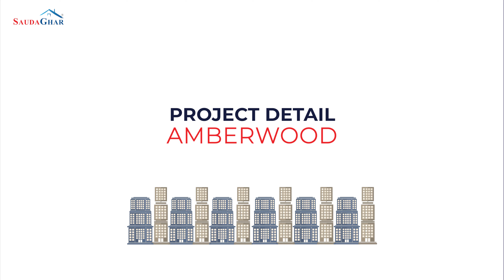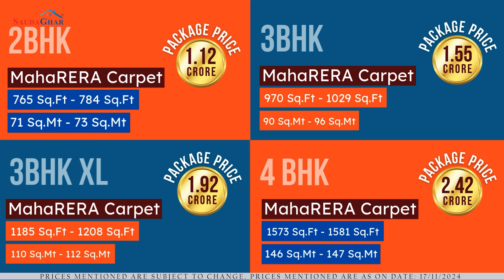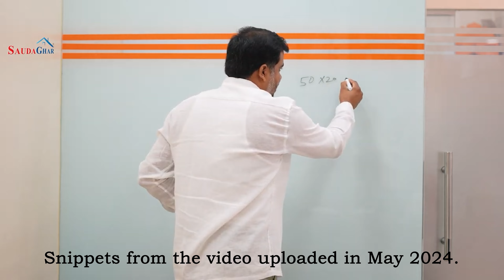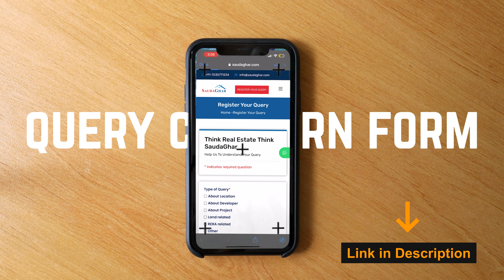Amberwood Complete Project Review | Pros-Cons Explained | SaudaGhar 2024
In this video, SaudaGhar present a comprehensive review of Amberwood, a residential project by SMP Namrata Associates, located in Rahatani, PCMC Pune. We provide a detailed breakdown of its MahaRERA details, key project features, and location highlights, making it useful for anyone considering a property investment or purchase in this area.

Project Overview: Amberwood by SMP Namrata Associates
 • Project Name: Amberwood
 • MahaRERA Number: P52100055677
 • Project Location: Rahatani Gaothan, Pune

Amberwood is spread across a 3.25-acre plot in a well-connected micro-location, with access to essential hubs and road networks. It offers proximity to notable areas such as Pimpri Gaon, Nashik Phata, Chikhali, Kalewadi, Hedgewar Road, Pimple Saudagar, and the Wakad-Bhosari BRTS corridor, enhancing convenience and accessibility for future residents.

Project Details:
Amberwood comprises four towers: A, B, C, and D. Tower D includes MHADA flats and shops, with separate entry and exit points. Here’s a look at the planned layout:
 • Tower Heights:
 • Towers A, B & C: G + 3P + 22 Floors
 • Tower D: G + Mezz + Stilt + 8 Floors
 • Flats Per Floor:
 • Tower A: 7 Flats per Floor
 • Tower B: 5-6 Flats per Floor
 • Tower C: 5 Flats per Floor
 • Tower D: 4 Flats per Floor

Each of the main towers will have 4 lifts, including a fire lift, to accommodate residents efficiently.

Location Overview: Amberwood at Rahatani Gaothan
The location offers notable benefits, with Pawna River to the east and established areas such as Pimple Saudagar, Wakad, Kalewadi, and Chikhali nearby. The project is strategically placed to connect to both the Wakad-Bhosari and Chikhali-Kaspate Wasti BRTS corridors, which may appeal to those who prioritize accessibility and connectivity.

Key Dates to Note:
 • Project Launch Date: 8th April 2024
 • MahaRERA Possession Date: 30th December 2028

Neutral Perspective on Amberwood, Rahatani
This review aims to offer a clear understanding of Amberwood’s strengths and considerations, helping potential buyers make informed decisions. Factors such as the project’s location, building layout, and available facilities are crucial in assessing its overall value. Whether you are a first-time homebuyer or an investor, this information can guide you in evaluating Amberwood as a potential choice in the Rahatani real estate market.

A few months ago, SaudaGhar made a detailed video about Electric PV Systems, explaining how using these panels can significantly reduce society maintenance costs and help save water wastage. We also suggested that real estate developers should consider adding this technology to their projects. You can find the link to that video in the i-Button and in the description below for more details.

In this project, Amberwood, Electric PV has been used, making it an eco-friendly and sustainable development. The project has also received an IGBC (Indian Green Building Council) Certification, recognizing it as a Green Building Project.

𝐕𝐢𝐝𝐞𝐨 𝐂𝐡𝐚𝐩𝐭𝐞𝐫𝐬;
00:00 Intro
00:41 Location Overview
02:23 Project Detail
04:26 Inventories & Pricing
05:50 Key Distance
06:11 Pros & Cons
07:50 End

𝐅𝐨𝐫 𝐟𝐮𝐫𝐭𝐡𝐞𝐫 𝐚𝐬𝐬𝐢𝐬𝐭𝐚𝐧𝐜𝐞 𝐲𝐨𝐮 𝐦𝐚𝐲 𝐜𝐚𝐥𝐥 𝐮𝐬 𝐚𝐬 𝐰𝐞𝐥𝐥:  +𝟗𝟏- 𝟕𝟎𝟑𝟎𝟕𝟕𝟏𝟐𝟑𝟒